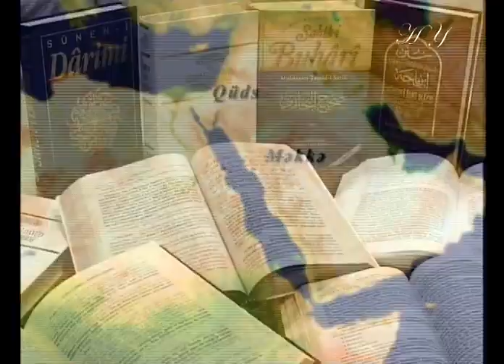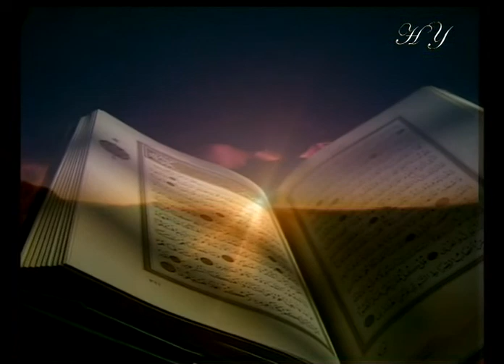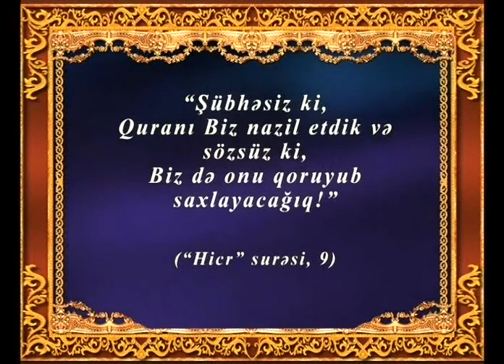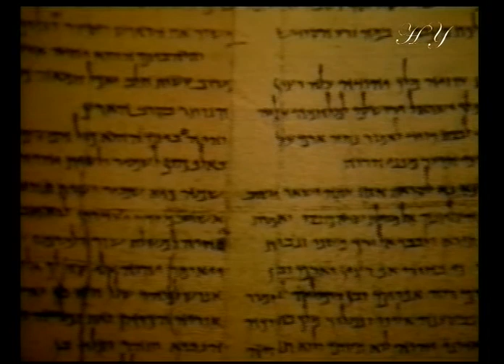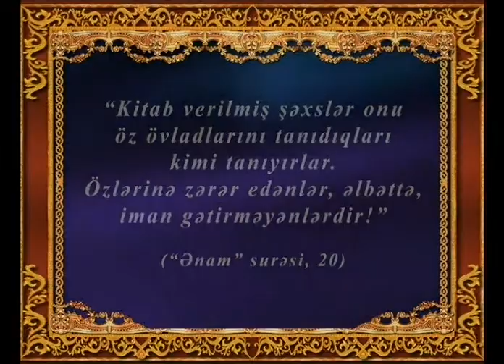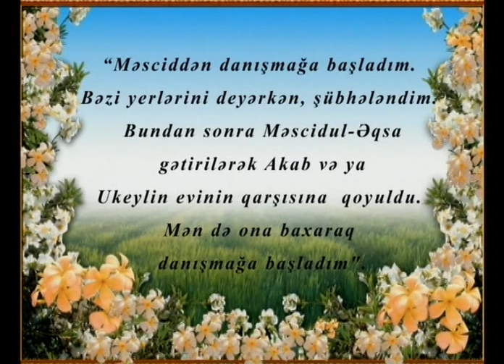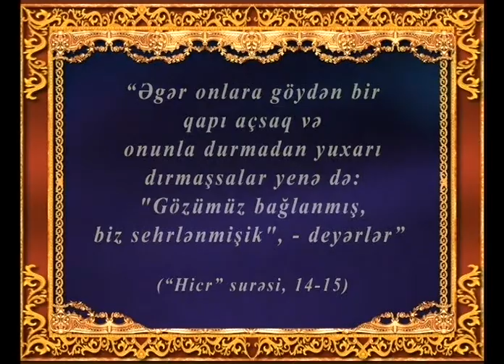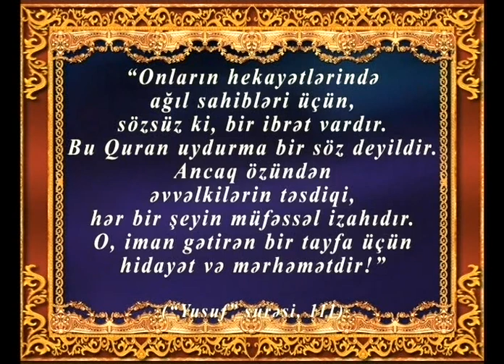PEYĞƏMBƏRİMİZİN MÖCÜZƏLƏRİ 1